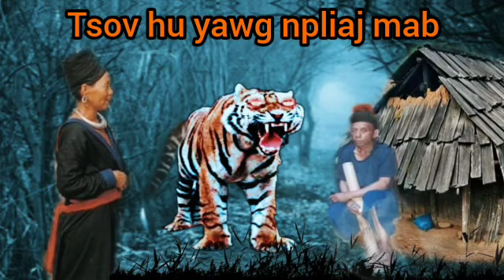Dab neeg tsov hu yawg npliaj mab mus tom 22/12/2023